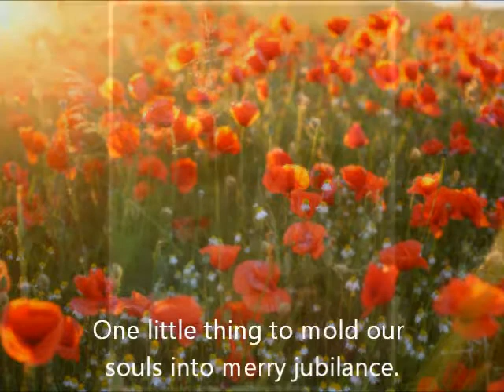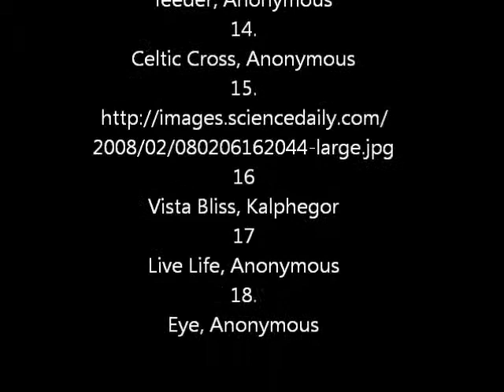"One Little Thing" by Brooks Henke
My cooked text school project for the poem "One Little Thing" by Brooks Henke.
Poem Copyright Brooks Henke :D